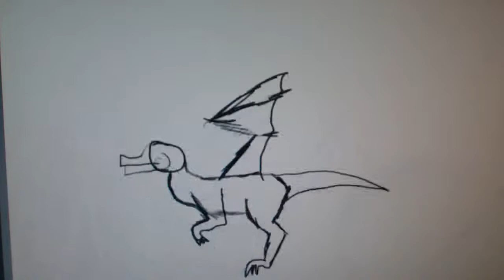WIP Gecko'Wing Running cycle (Part 2)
Oh yes, im done with the sketch animation
Things that i have changed,
Tail added!
more details!